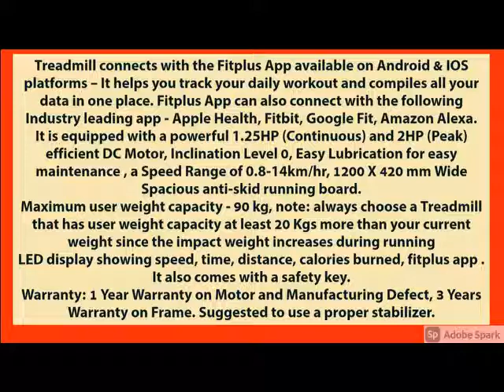Top Fitkit FT98 carbon 1.25HP (2HP Peak) Motorized Treadmill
Fitkit FT98 carbon 1.25HP (2HP Peak) Motorized Treadmill With Free at Home Installation Assistance and Free Diet & Fitness